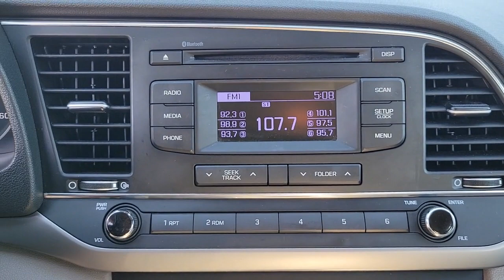2018 Hyundai Elantra Longwood, Orlando, Lake Mary, Sanford, Daytona Beach, FL NU04540B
Lakeside Blue Used 2018 Hyundai Elantra SE available in Longwood, Florida at Parks Toyota. Servicing the Orlando, Lake Mary, Sanford, Daytona Beach, FL area.

Parks Toyota
1701 South Woodland Boulevard

Solid and stately, this 2018 Hyundai Elantra banished all limitations in creating every last detail. With a Regular Unleaded I-4 2.0 L/122 engine powering this Automatic transmission, it is an understated assertion of your dominion over the open highway. It is well equipped with the following options: LAKESIDE BLUE, INTERIOR LIGHT KIT, GRAY, CLOTH SEAT TRIM, CARGO NET, Window Grid Antenna, Wheels: 15 x 6 Steel w/Covers, Variable intermittent wipers, Urethane Gear Shifter Material, Trunk Rear Cargo Access, and Trip computer . Visit Deland Toyota at 1701 S Woodland Blvd, Deland, FL 32720 today.